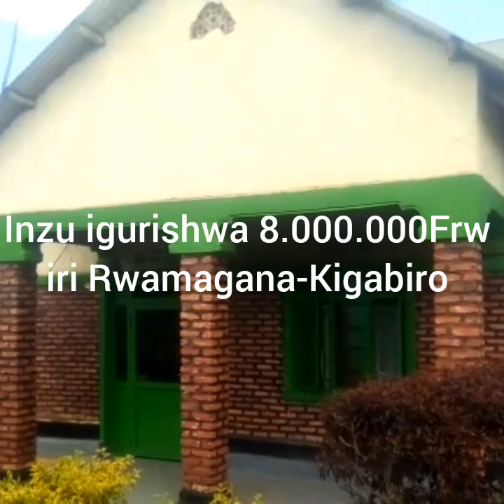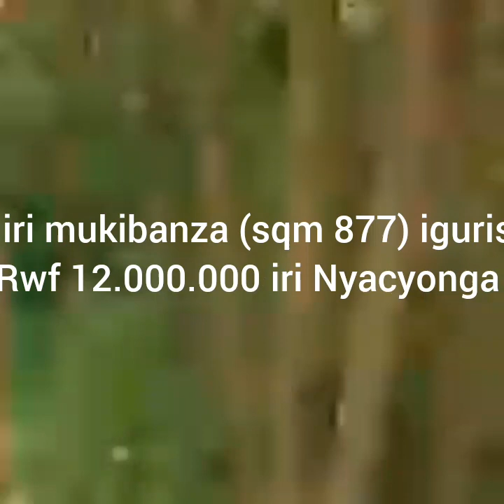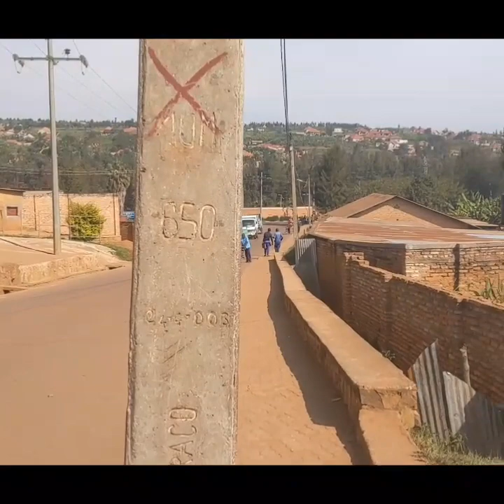Ntucikwe!Ese waruziko ku 7.500.000Frw wagura inzu y'amatafari ahiye yo guturamo! Tel:(+250)785010312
"Cyiza Real Estate" kubufatanye na "Gatera Official TV", tubamamariza, tukanabagurishiriza imali zanyu harimo imitungo itimukanwa: inzu, ibibanza,. farms,... ndetse n'imitungo yimukanwa irimo: intebe, ibitanda, ameza, utubati, byaba ibishyashya, cyangwa se bya occasion. Contact:(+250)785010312. Murakoze